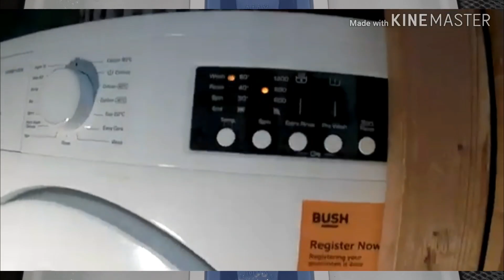Wash Race 1 - Samsung Vs Bush - Rapid 15 ~ Super Quick 15